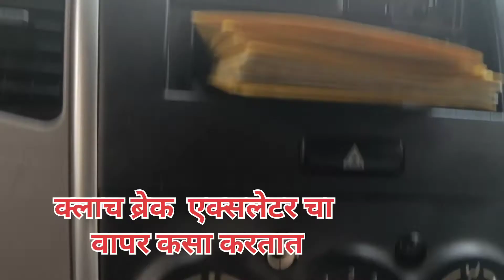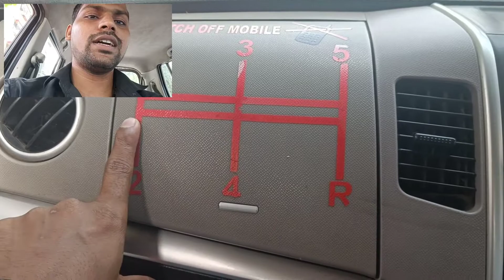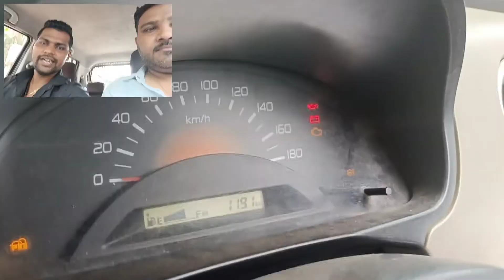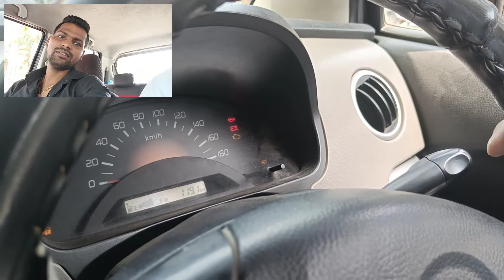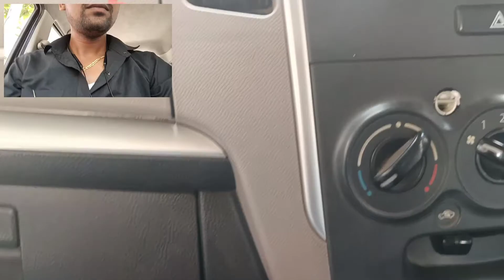पहिल्या दिवशी गाडीचे सगळे फंक्शन्स समजून घ्या /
पहिल्या दिवशी गाडीचे सगळे फुग्सान समजून घ्या / कार cardriving draving मराठी carryminati/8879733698/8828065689
2-सीटिंग पोजिशन एकदम ठीक होनी चाहिए ...
3-सड़क पर पूरे ध्यान से गाड़ी चलाएं ...
4- संयम बरत कर गाड़ी चलाएं ...
5- हमेशा स्टीरिंग सही तरह से ही पकड़ें
6 गाड़ी चलाते समय क्या नहीं करना चाहिए?
7-Search for: गाड़ी चलाते समय क्या नहीं करना चाहिए?
8-कार चलाना कितने दिन में सीख सकते हैं?
9-क्या कार चलाना आसान है?
10-कार में कितने गियर होते हैं?
11-कार ड्राइवर कैसे बने?
12-सड़क पर गाड़ी चलाने के नियम ना हो तो क्या होगा?
13-सड़क पर गाड़ी चलने के नियम न हो तो क्या होगा?
14-वाहन चलाने का सामान्य नियम क्या है?
15-ओवरटेक करते समय क्या
 सावधानी बरतनी चाहिए?
16-वाहन चलते समय मोबाइल का प्रयोग क्यों नहीं करना चाहिए?
17-ड्राइविंग के वक्त क्या क्या रुकावट आती है?
18-कार में कितने गियर होते हैं?
19-कार ड्राइवर कैसे बने?
20-गाडी चालवायला शिका Part-1 मराठी मध्ये सर्व माहिती
21-कार कशी चालवायची दिवस पहिला मराठी
22-घाट चढावर व वळणांवर गाडी/कार कशी चालवायची
23-car car chalani sikhiye..how to drive a car.iकार चलाना सीखो/गाड़ी कैसे चलाना सीखे car driving
24-Driving safe driving tips Tips and Tricks to become a Skilled Driver Safe Highway
25-How to drive car uphill without rolling back, चढ़ाई पर कार आगे बढ़ाते समय पीछे जाने से कैसे
26-Ko KAISE CONTROL KARE - Easy Lesson How to Drive Car car chalani
27-Maruti Suzuki / Desi Drive Vlogs]: Use of gear in| How to change How to drive a
28-Driving Easily | CAR Chalana SIKHIYE Single Lane Road Judgement | Overtaking |
29-Panic Braking | Speed Breakers | rive a Hatchback without Bonnet Visibility gears in a manual car
30-ट्रैफिक में गाड़ी चलाते वक्त इन बातों का रखें ध्यान, नहीं होगी परेशानी
reverse driving
# गाडी चलाना सीखे
हाऊ टू ड्राईjव्ह कार
# पहिले दिन गाडी कैसे चलाये
cardriving # गाडी चलाना सीखे आसानी से
# गाडी चलाते है क्या क्या नही खाना